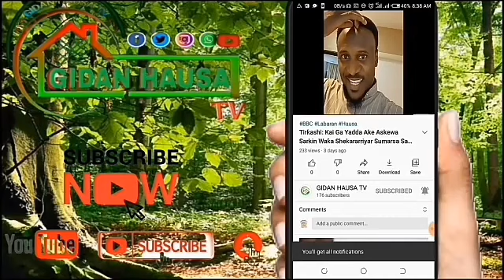Kaciyar Mata: Wasu Mata Sun Bayyana Yadda Aka Yi Musu Wannan Mummunar Al'ada Ta Yi Wa Mata Kaciya